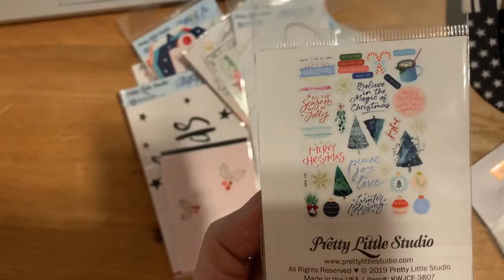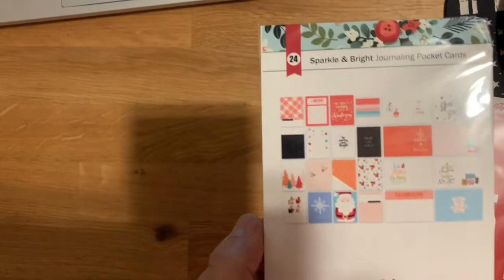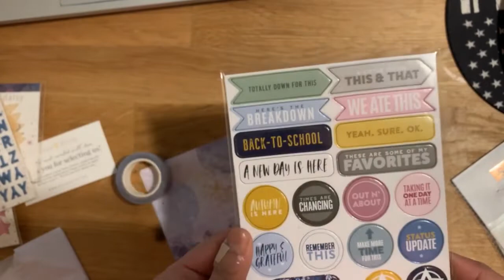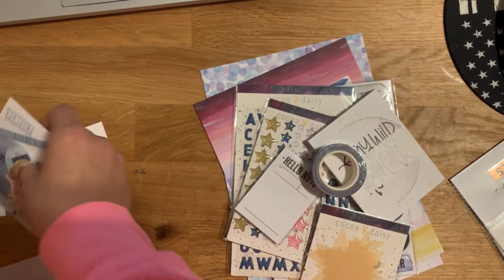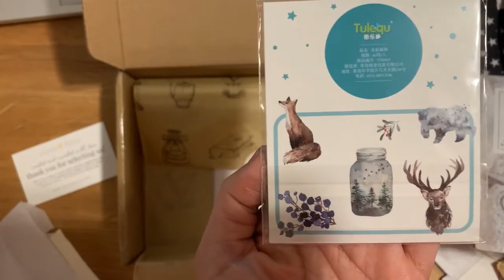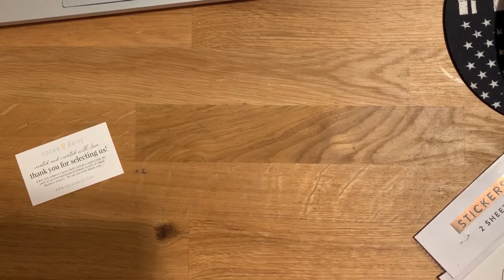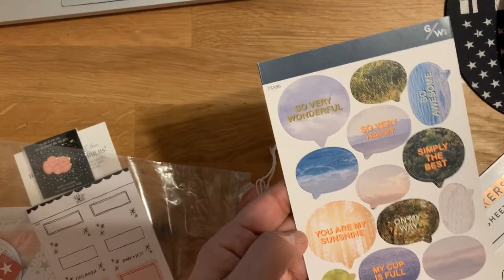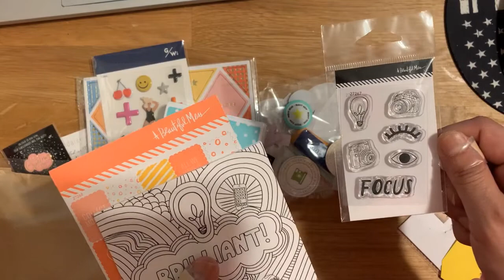December Daily & Black Friday crafty haul!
Hi guys! Finally got the few orders in from Black Friday and my long awaited PLS December Daily goodies :)

It's a long video I'm sorry lol! I of course vent a little..surprise right? ;)

TFW!
xo